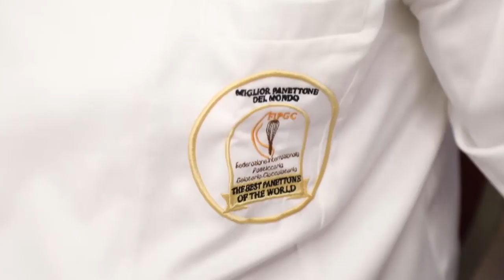The Best Panettone of The World 2020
The FIPGC (International Federation of Pastry Ice Cream and Chocolate) establishes the Best Panettone of The World 2020 FIPGC, the competition is open to all professional pastry chefs. The categories in which you can compete are:
-       The Best Traditional Panettone in the world
-       The Best Innovative Panettone in the world
-        The Best Decorated Panettone in the world
The competition will take place at Cinecittà World in Rome on 24/25 October 2020.